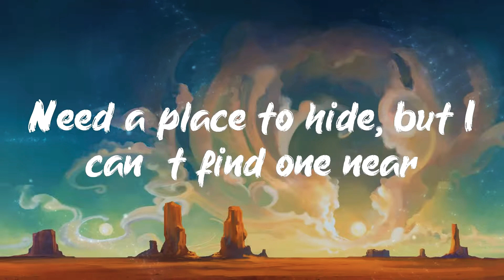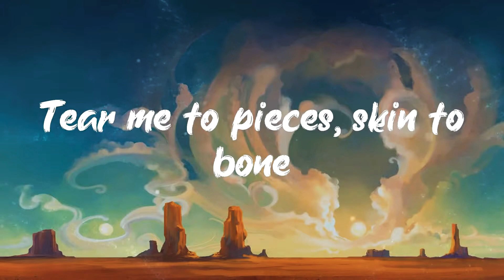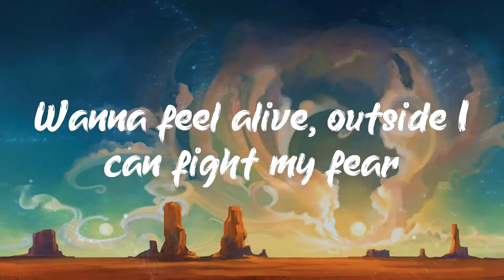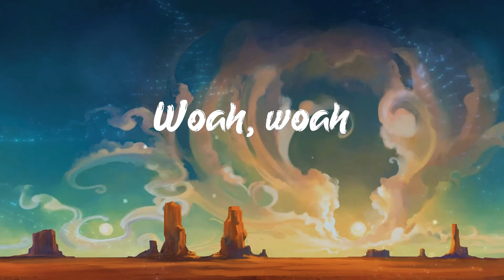lovely - Billie Eilish (Lyrics)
lovely - Billie Eilish (Lyrics)(1080P_HD)